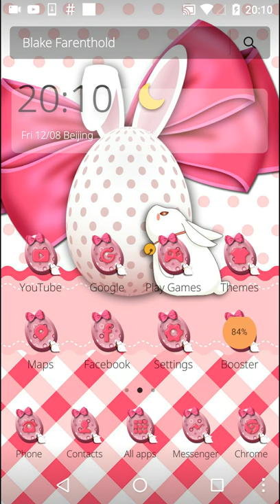sweet bow knot rabbit theme pink bow wallpaper